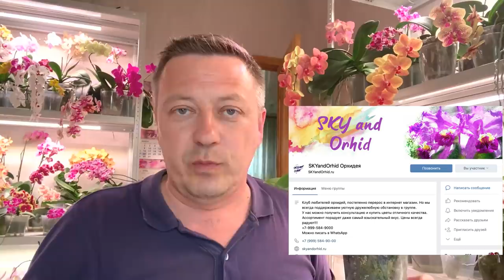ОРХИДЕИ НЕ ПОКУПАЙТЕ в ЭТОМ интернет магазине, меня ДОРОГО НАДУЛИ